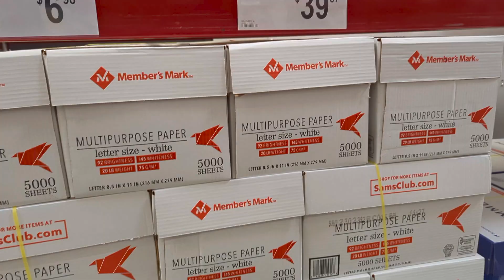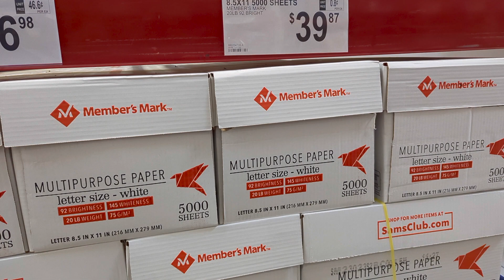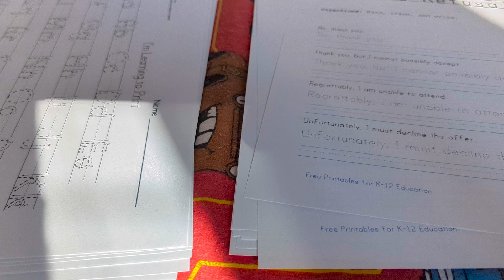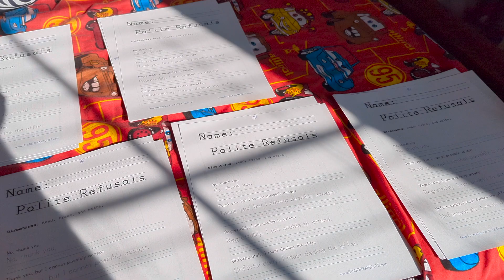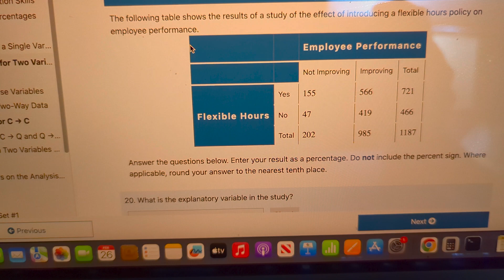🇺🇸 🇵🇰 | Baba Ki Math Class Mai Help Keray Ga | Aslan vLogs